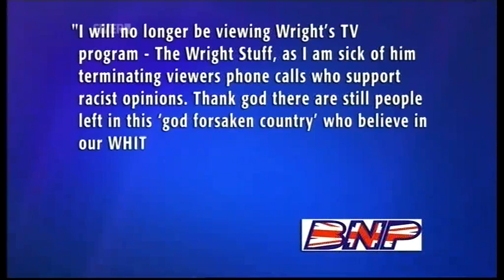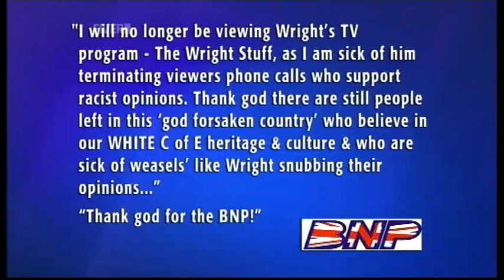TWStuff - BNP email in response to 'Wrong to Allow Protests at War Parade?' discussion (12.03.09)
They've lost a viewer...